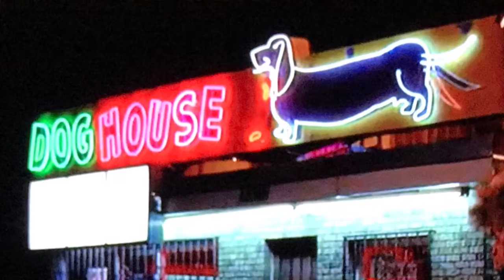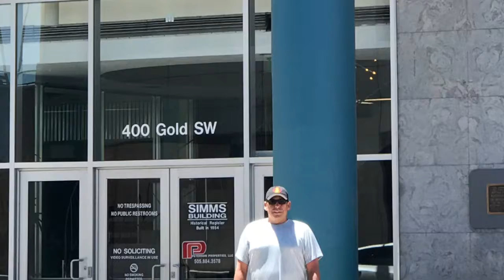Ultimate Breaking Bad Tour